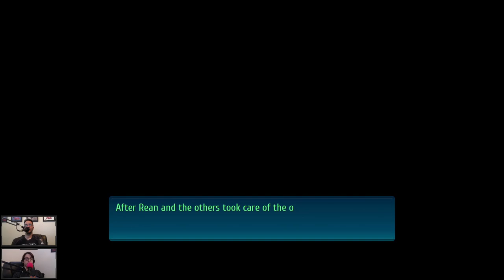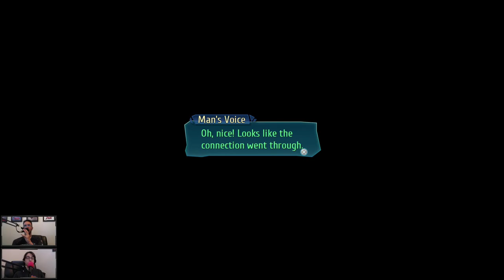Let's Play Trails of Cold Steel IV (151): Pom Pom Finale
Chris and Michaela reach the end of Rean Schwarzer's saga with The Legend of Heroes: Trails of Cold Steel IV! Four games and five years have built to this point, in addition to the Liberl and Crossbell arcs. Now it's time to right wrongs and save the day, with the help of some familiar faces and perhaps a robot or two.